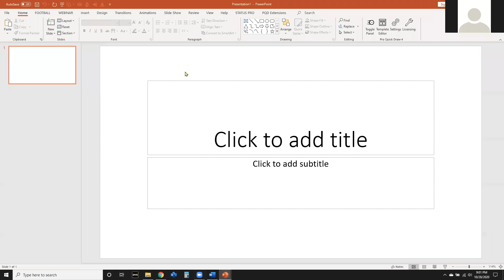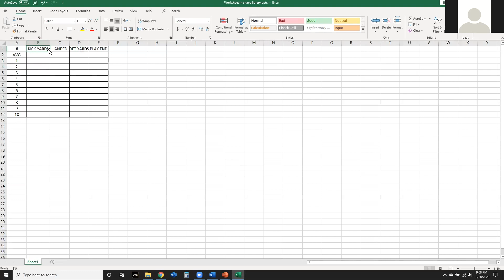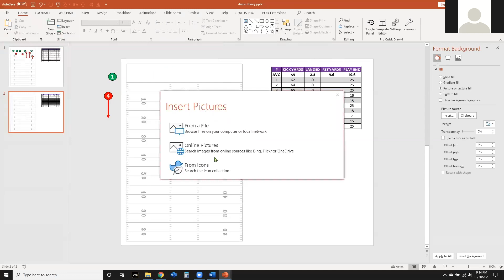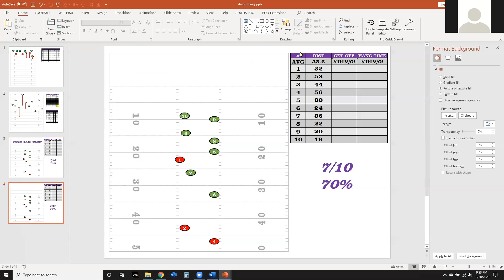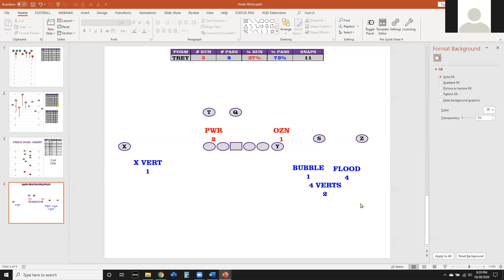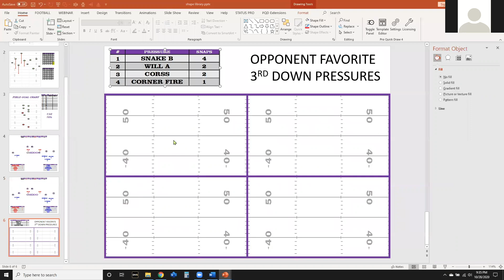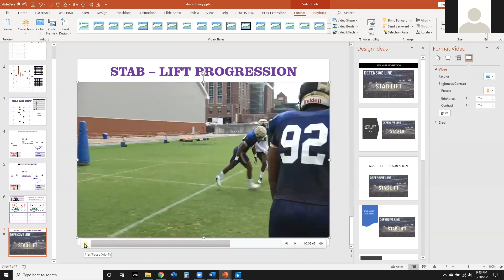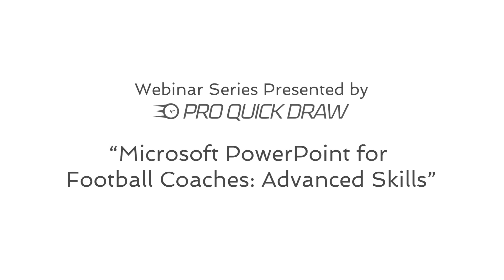How to use PowerPoint to Draw Plays (Advanced)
Part 1: Overview of Basic & Intermediate Skills (5 min)
- Review the last two Webinars

Part 2: Advanced Skills (45 min)
-Creating Reports for Offense, Defense & Special Teams
-Video Integration for Clinic Presentations

Pro Quick Draw is the most intuitive, user-friendly Playbook Software for Coaches. Is is a plug-in to Microsoft Visio & PowerPoint making it an incredibly powerful platform to make organizing, drawing, scouting and presenting easy and professional.

Request a Free 14-day trial and keep everything you make.

Follow Us on X, formerly Twitter, for Playbook conversations, product tips and more @PQDSystem

About Us:

Pro Quick Draw was dreamt up with a desire to fill the gaps in an existing drawing system, Microsoft Visio. While Visio was originally intended for architects, it became the default choice for football coaches at the highest level of football in the US. Frustrations with lack of tools and time wasted on busy work encouraged NFL Coach (Founder Andy Bischoff) to push technology to improve in his daily routine. Rather than imagining a standalone software, he created a wishlist of features to enhance Visio & PowerPoint geared toward coach workflows. He then found a talented developer who understood football operations, building the beginnings of Pro Quick Draw.

In 2018, Coach Bischoff and his wife Brittany built a small team and began servicing a few NFL clubs who took a leap of faith on the startup. Today, Pro Quick Draw services thousands of high schools, small colleges, FBS teams, Canadian Football League and Universities, European clubs and 24 of 32 NFL franchises. What started as a personal idea for an eager coach turned into a strong product in the playbook market at all levels of the football community.